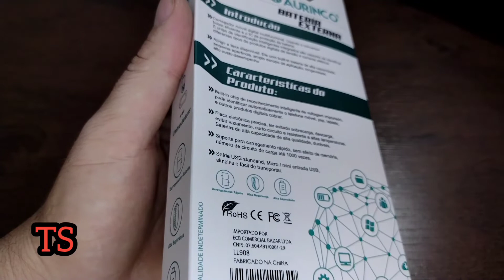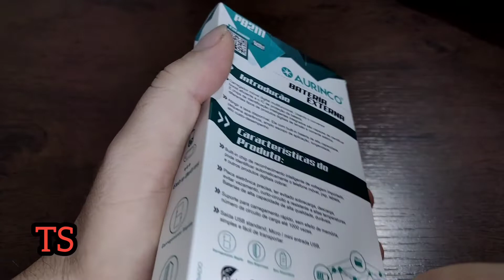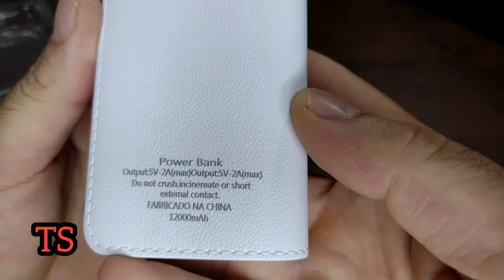Carregador portátil (bateria externa) Aurinco PB2111 de 12000 mAh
No vídeo de hoje trouxemos para vocês o Carregador portátil (bateria externa) Aurinco PB2111 de 12000 mAh. Esse produto é encontrado no site de importação shopee por um preço relativamente baixo e ajuda bastante na hora que o seu aparelho está descarregado.